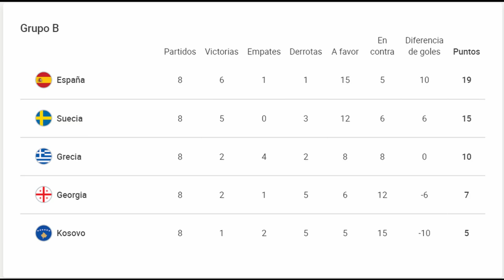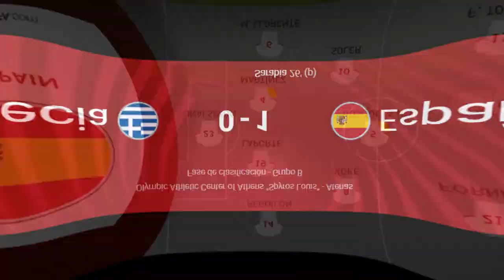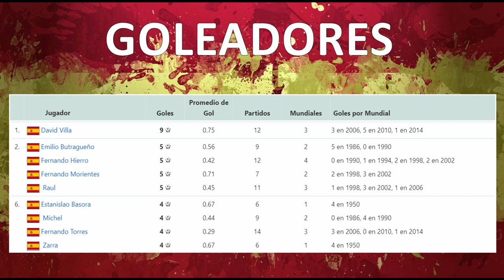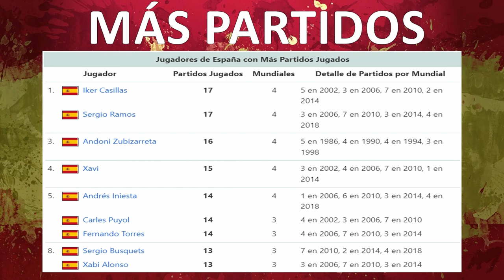QATAR 🇶🇦 2022 - ESPAÑA 🇪🇸 CLASIFICADO al MUNDIAL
España 🇪🇸 clasificó a Qatar 2022 y será su participación número 16.

España salió campeón del Grupo B de las eliminatorias Europeas, compartió grupo con Suecia, Grecia, Georgia y Kosovo.

Sus partidos fueron:

España 🇪🇸 1 – 1 Grecia 🇬🇷
Georgia 🇬🇪 1 – 2 España 🇪🇸
España 🇪🇸 3 – 1 Kosovo 🇽🇰
Suecia 🇸🇪 2 – 1 España 🇪🇸
España 🇪🇸 4 – 0 Georgia 🇬🇪
Kosovo 🇽🇰 0 – 2 España 🇪🇸
Grecia 🇬🇷 0 – 1 España 🇪🇸
España 🇪🇸 1 – 0 Suecia 🇸🇪

▶️ Música proporcionada por Tu música sin copyright
▶️ Canción: Flamenco
Flamenco de FRANCISCOKEEP PRODUCCIONE está posteada bajo una  licencia Creative Commons.
► Canción: Chill Out Flamenco Por TMSC